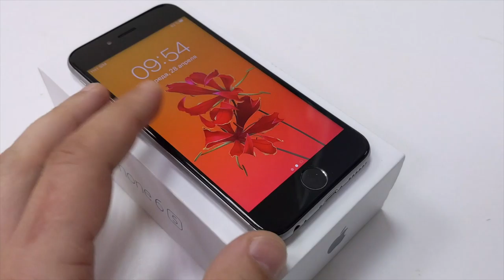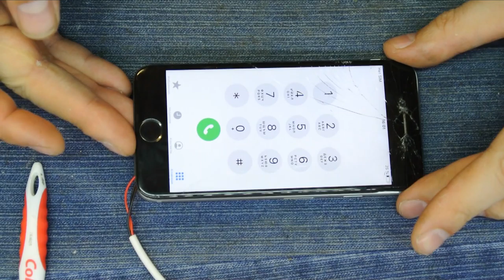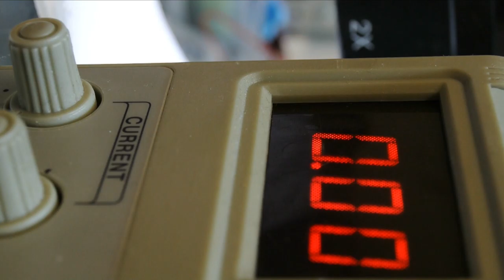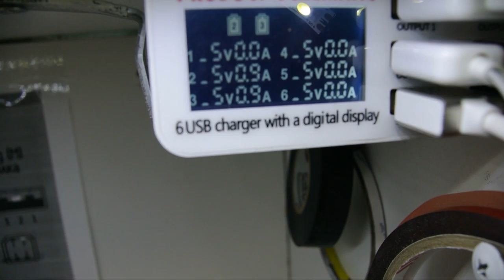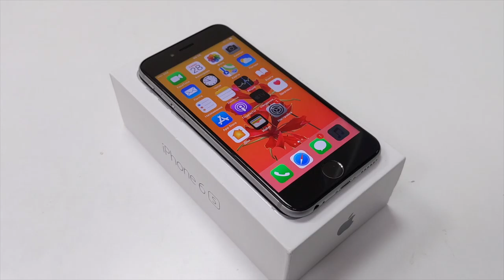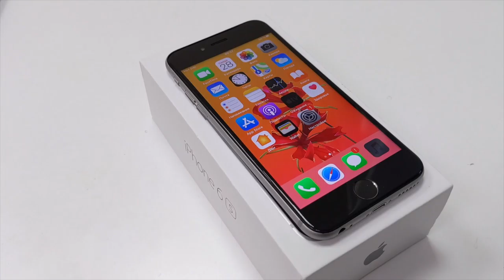Стоит ли покупать iPhone 6S дешево на Avito.ru 📱 Замена микросхемы U2 тристар tristar на айфон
В этом видео расскажу и покажу много всего интересного про айфоны